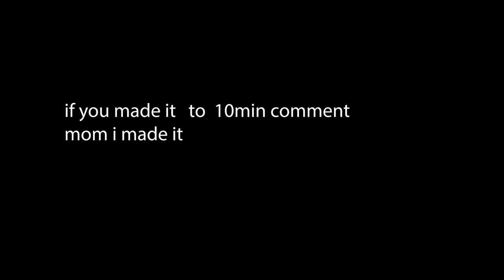Carried so hard they knew it was me - Valorant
- n0ted

Video uploaded & owned by noted. (PG, Family Friendly + No Swearing!)